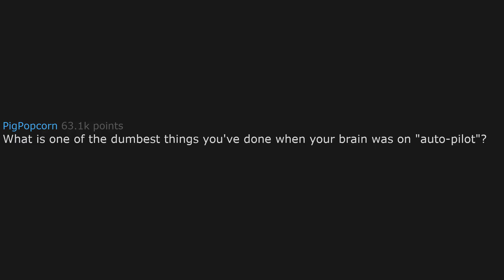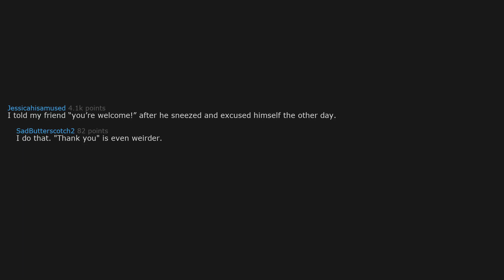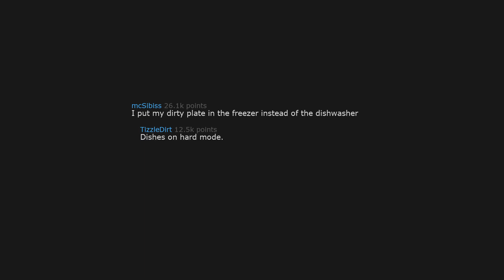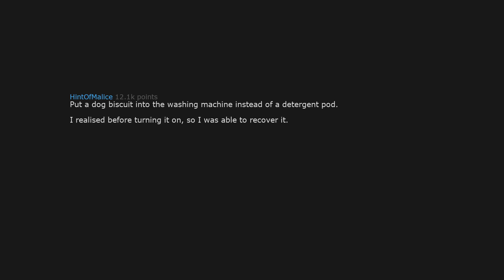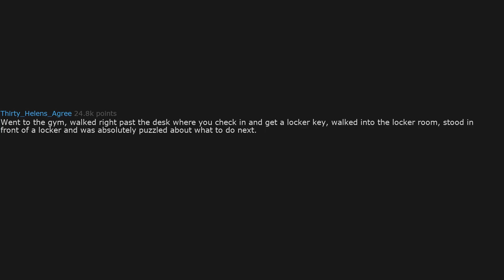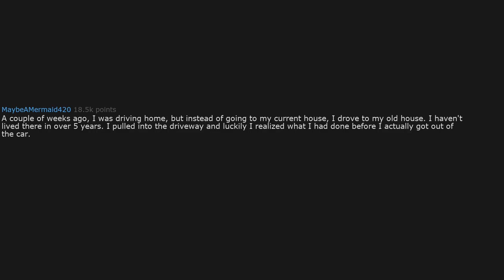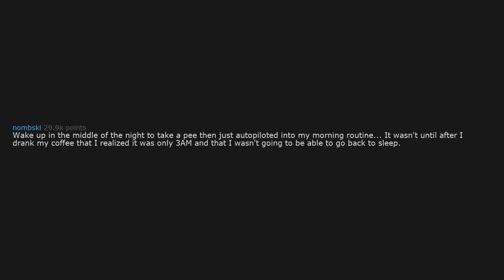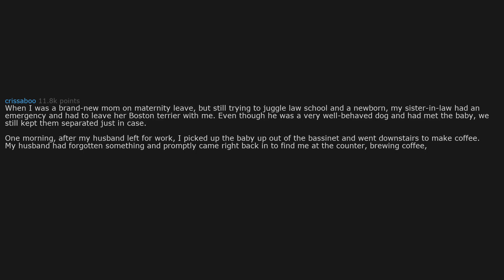What's the DUMBEST THING you've done on AUTO-PILOT? - (r/AskReddit)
If you liked the video, share with us something in the comment section below!